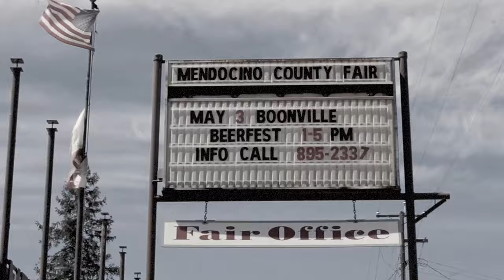Boonville Beer Fest Teaser 2016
A taste of things to come at the 20th Annual Legendary Boonville Beer Festival, Saturday April 30th!